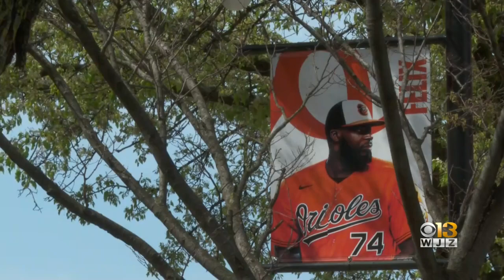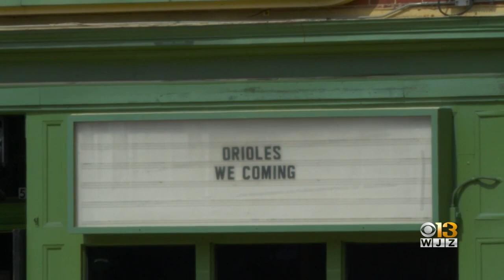Baltimore businesses prepare for boost from Orioles' home opener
Baltimore businesses are looking forward to welcoming thousands of fans to the city when the Orioles return home Friday.